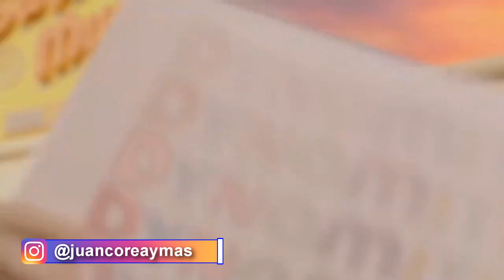FANS MOLESTOS POR QUE EL STAFF DE BTS FUMMAA? | CELEBRAN EL CUMPLEAÑOS DE SUGA DEBAJO DEL MAR OMG 😱